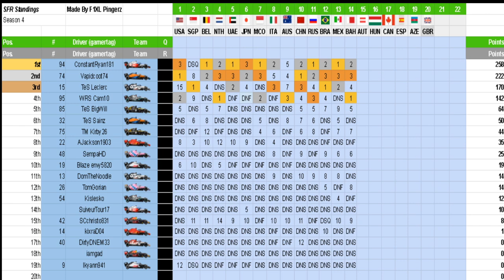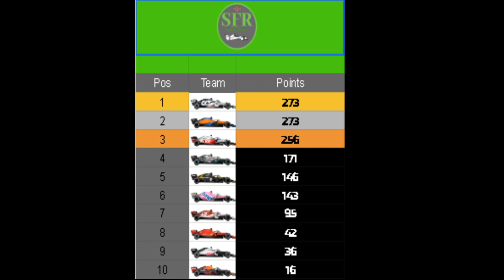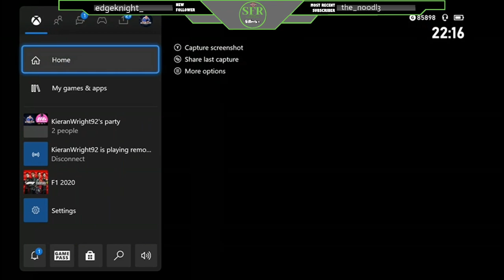SFR Season 4 // Round 15 // Austria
Join KieranWright92 and TeS Swayze as they take you through the action from Round 15 of Season 4 at the Austrian Grand Prix!